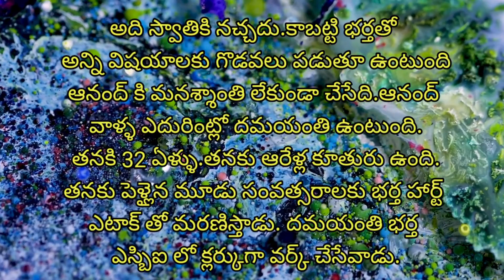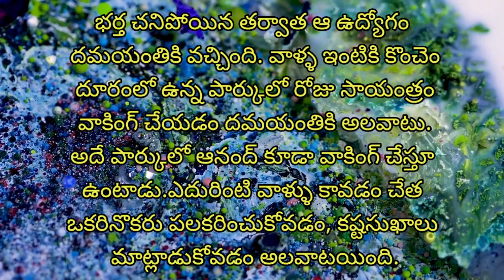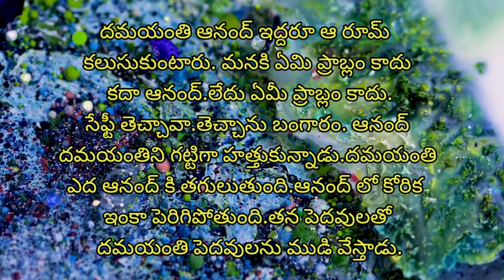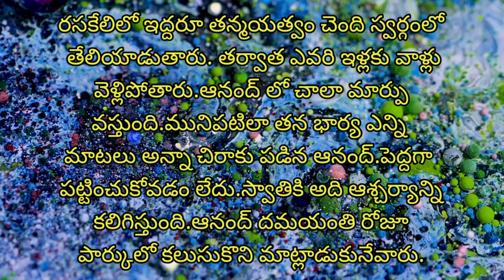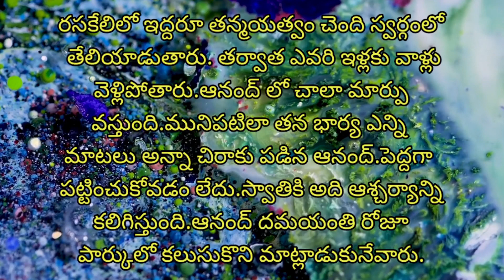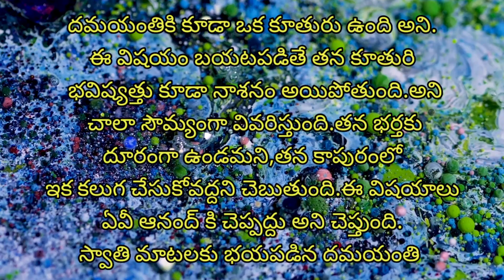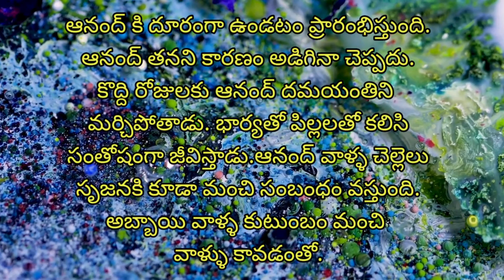ప్రతీ ఒక్కరూ తప్పకుండా వినాల్సిన కథ|heart touching stories|emotional Stories|moral stories-2